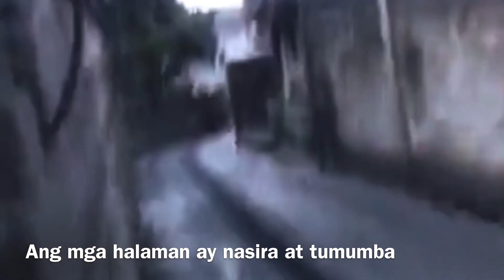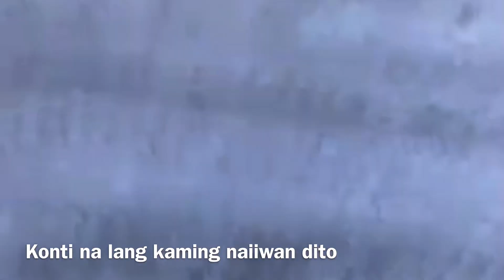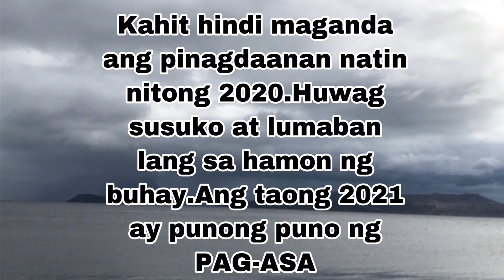TAAL VOLCANO UPDATE | MY OWN EXPERIENCE IN TAAL VOLCANO ERUPTION | 2020-2021